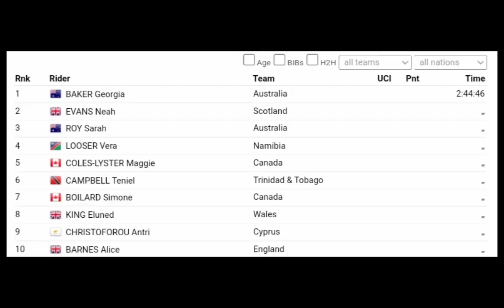Georgia Baker Gold AUS | 2022 Commonwealth Games - Women's Road Race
Baker was quoted saying "."
Classification

1 BAKER Georgia Australia   2:44:46
2
 EVANS Neah Scotland   ,,
3
 ROY Sarah Australia   ,,
4
 LOOSER Vera Namibia   ,,
5
 COLES-LYSTER Maggie Canada   ,,
6
 CAMPBELL Teniel Trinidad & Tobago   ,,
7
 BOILARD Simone Canada   ,,
8
 KING Eluned Wales   ,,
9
 CHRISTOFOROU Antri Cyprus   ,,
10
 BARNES Alice England   "
Abandoned

BONHOMME Ariane Canada   ,,
DNF
 PRATTS Elaine Gibraltar   -
DNF
 CHRISTIAN Anna Isle of Man   -
DNF
 TUYISHIMIRE Jacqueline Rwanda   -
DNF
 THOMPSON Alicia Belize   -
DNF
 KRUGEL Anri Namibia   -
DNF
 SHARPE Llori Jamaica   -
DNF
 BARKER Megan Wales   -
DNF
 BRIDSON Emily Jersey   -
DNF
 SHARPE Amelia Isle of Man   -
DNF
 INGABIRE Diane Rwanda   -
DNF
 CATTOUSE Kaya Belize   -
DNF
 MUKASHEMA Josiane Rwanda   -
DNS
 CONYERS Caitlin Bermuda   -

Music
1.
2. Splice app (GoPro)
3. Bloomer
4. Swallow
Upcoming events
Tread Worn Journeys 體育頻道
فقي قناة الرحلات البالية الرياضية
ट्रेड वॉर्न जर्नी स्पोर्ट्स चैनल
Banda de rodadura gastada Journeys Sports Channel
Tread Worn Journeys Chaîne sportive
ট্রেড ওয়ার্ন জার্নিস্ স্পোর্টস চ্যানেল
Спортивный канал Tread Worn Journeys